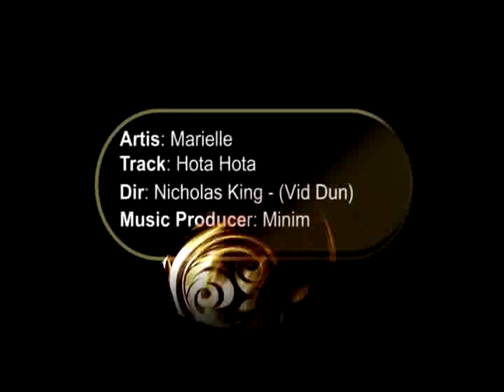hota hota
new artist for 2007 marielle